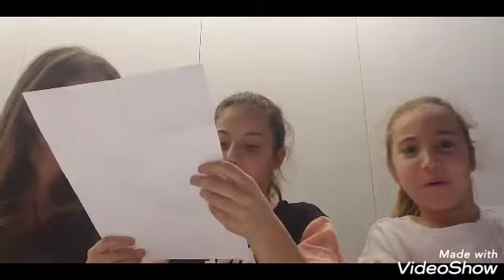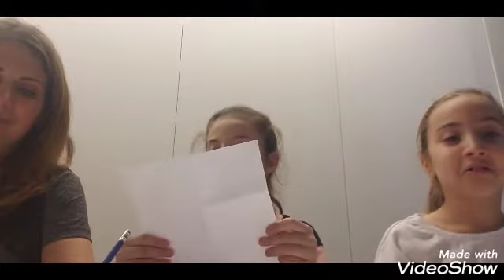מי מכירה אותי יותר טוב 🤔